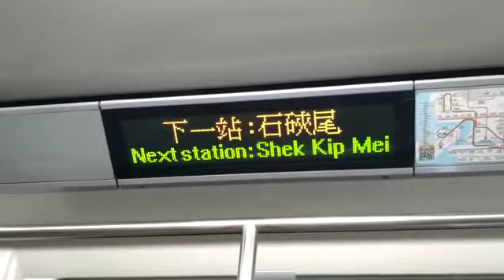港鐵廣播：石硤尾（觀塘綫下行）（M-train版本）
（粵）下一站：石硤尾。
（普）下一站：石硖尾。
（英）Next station: Shek Kip Mei.

目前車廂編號：D668